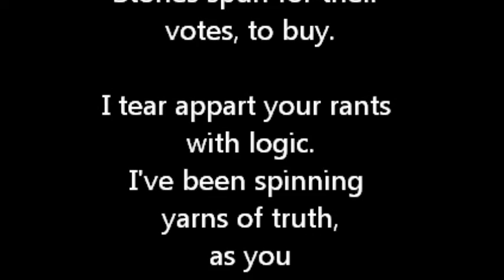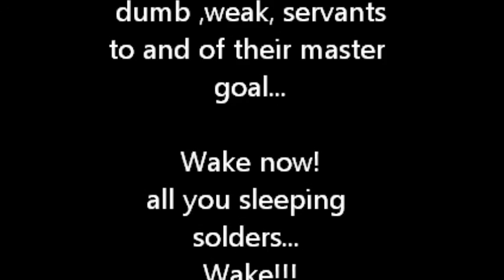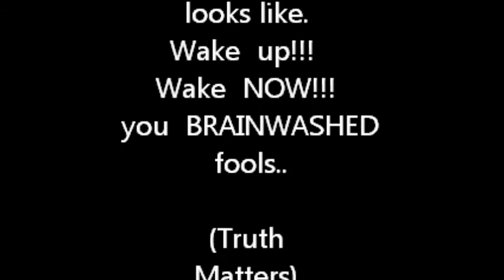PROPAGANDA PROPAGANDA USA Poem.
Poem  inspired by the SWJ brainwashed masses protesting our President Elect Donald J Trump..
The MSM has brainwashed people so badly it is sad.
A MK Ultra style Soros  run  plan .. globalist plot  for the NWO